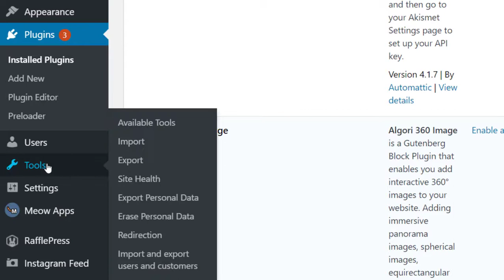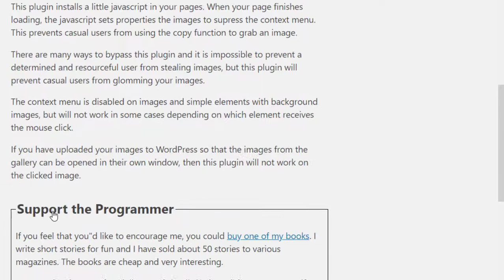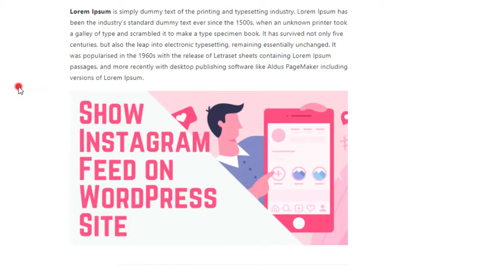How to Disable Right Click on WordPress Site Images (Using Plugin)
Hello folks, in this video of WordPress Tutorial series we'll see how can discourage website visitors to save images by right clicking on the image and save it. We'll use a plugin that disable the right click on the images

Note: Although this method disable the right click feature on your wordpress website image, it still won't stop website visitors from saving the images. There are other ways that will enable them to save images. WordPress Plugins
Custom Post Types in WordPress